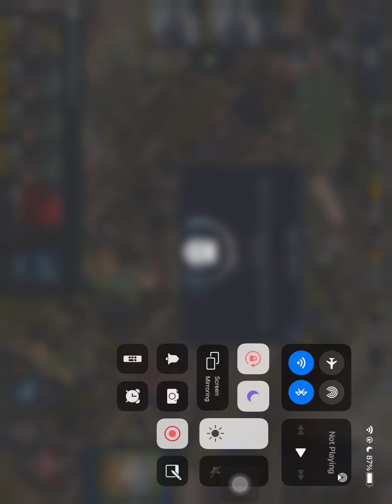WCRA: Stoic Sentinel - T10.1 - Sabre - Ridgedog - 2mins. 6000 oil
Improve Dicko’s run time